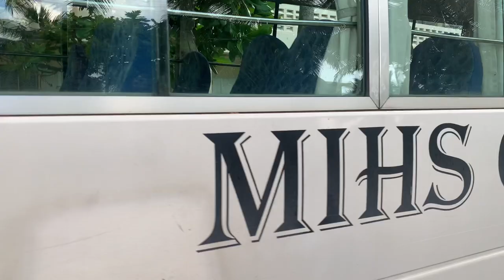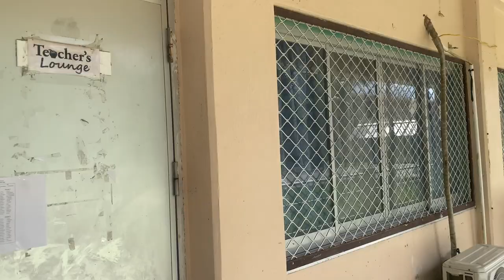CAMPUS TOUR: MARSHALL ISLANDS HIGH SCHOOL | MAJURO, MARSHALL ISLANDS | YURRI PATAN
Hey! I'm Yurri! I am a Filipino, yet I stay in the Marshall Islands. If you see something that is against your belief, just simply scroll away. Thank you!

If you want to know more of me and my life here in the Marshall Islands, all you have to do is press the SUBSCRIBE button and ring the notification bell! KOMMOL TATA (thank you so much)!